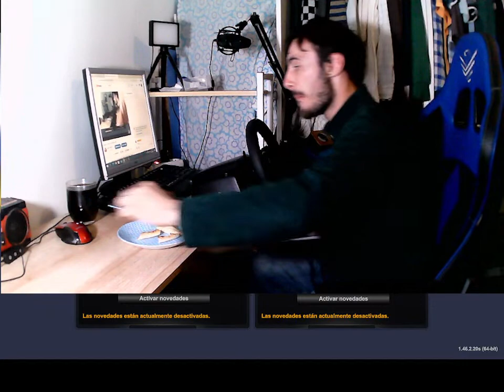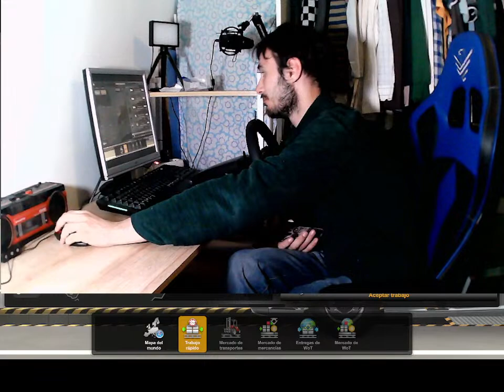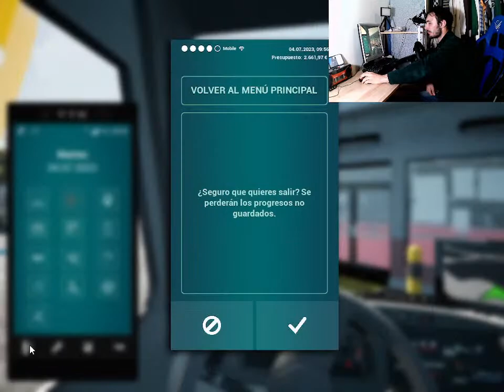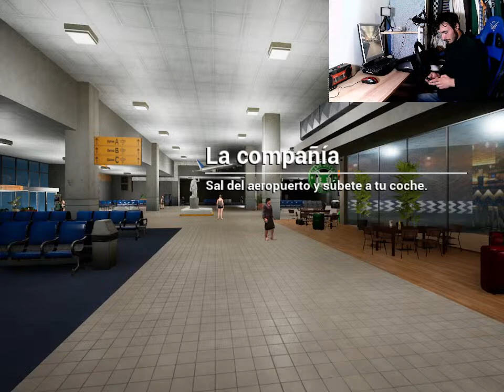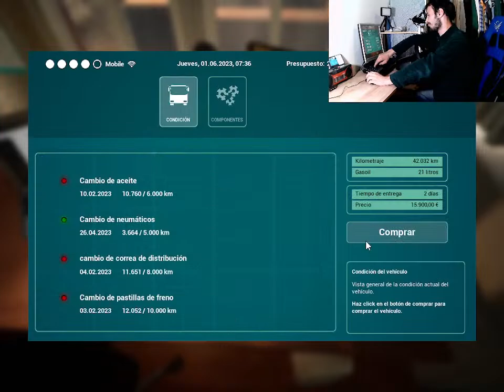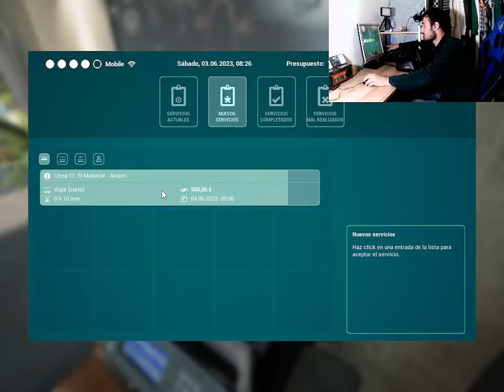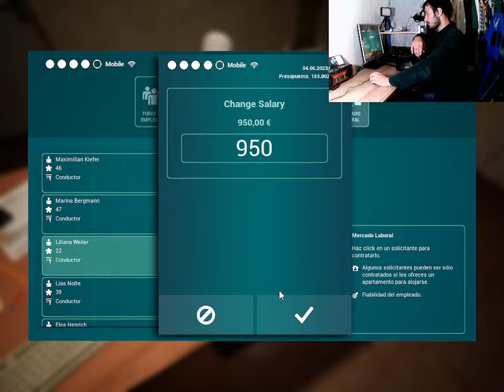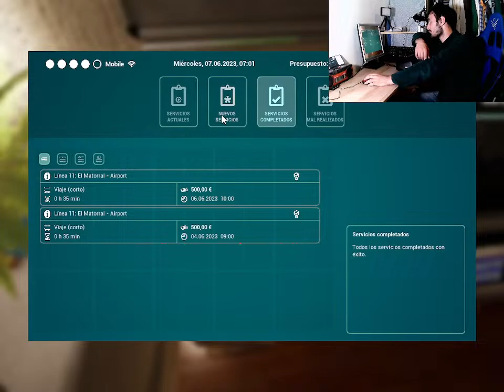Road of truck en directo #5